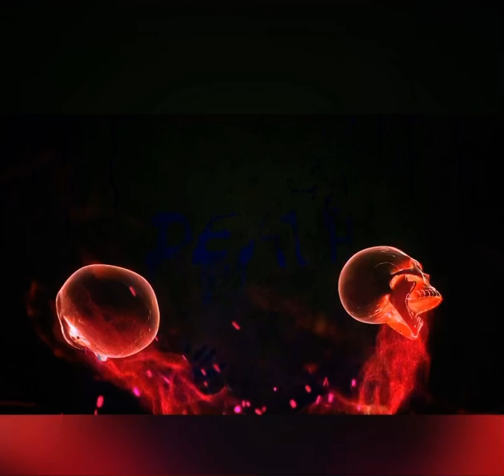Mood For Today [Shorts]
Today Mood [Shorts]